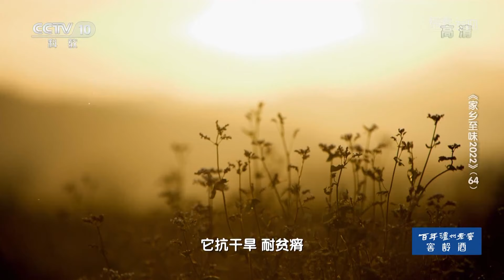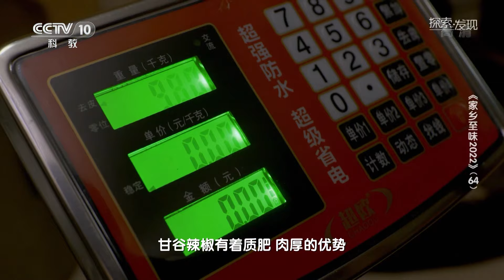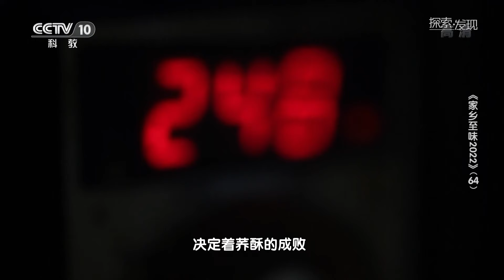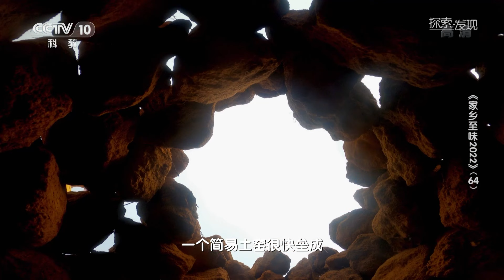这家店的狼牙土豆也太绝了吧！听说秘制配方价值三套房 入口麻辣鲜香 外酥里嫩！《家乡至味2022》EP64 | 美食中国 Tasty China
本期美味：谷物、根茎，粗粮家族成员众多，它们性格低调外观朴实，对生长的环境没有过于严苛的要求。在不同的气候和不同的地貌条件下，粗粮与同样坚韧的人类相互依偎，为生存这个命题与环境抗争了千百年。可是口感普遍不如稻、麦这些细粮，使它们输在了起跑线上。为了改善这一点，人们做出了诸多的尝试，造就了大江南北不同地域游子的一口家乡至味。

■□节目简介■□
《家乡至味2022》是一部以寻找传统饮食文化，真实记录美食制作工艺的纪录片 ，重点在于发掘优秀的历史传承，弘扬我国灿烂的民族传统文化，保护丰富的非物质文化遗产。